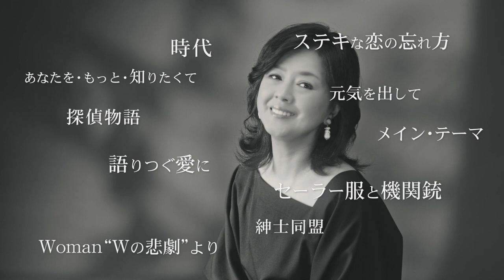薬師丸ひろ子 - Indian Summer (Trailer)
薬師丸ひろ子 歌手活動40周年記念オールタイムベストアルバム

1981年11月21日の「セーラー服と機関銃」による鮮烈なデビューから今年で歌手活動40周年を迎える薬師丸ひろ子。「Indian Summer」はデビュー曲から最新曲までレコードメーカーの枠を超えて、全シングル曲と近年の代表曲を網羅しオールタイムベストアルバムで、本人監修によるベストセレクション盤を含む3枚組となります。そのDisc 2にスペシャルアニバーサリートラックとして収録されるのが、「Come Back To Me ～永遠の横顔」。「Woman "Wの悲劇"より」以来37年ぶりとなる呉田軽穂による書き下ろしとなります。この楽曲では作曲だけでなく作詞も呉田軽穂が手がけ、そして編曲は冨田恵一が担当しました。